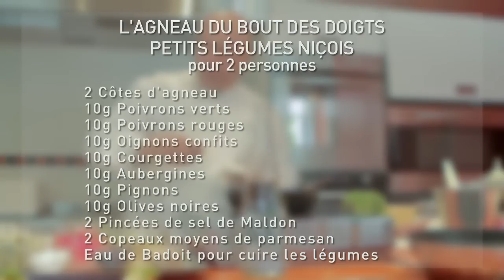Thierry Marx dévoile sa recette Badoit Express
Thierry Marx explique la recette de cuisine de son plat "Agneau du bout des doigts, petits légumes niçois", servi aux passagers du train Badoit Express.